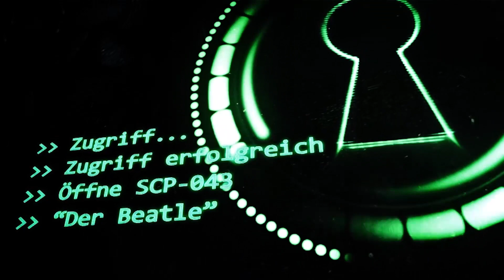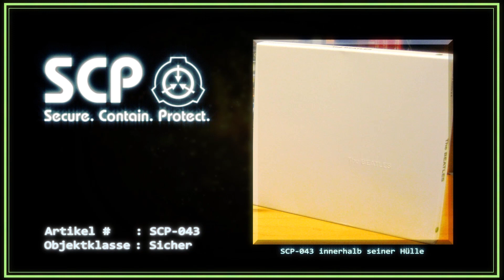SCP-043: [Der Beatle] (German/Deutsch)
"Danke, John!"

✏️ Engl. Original:
📚 Autor: xthevilecorruptor